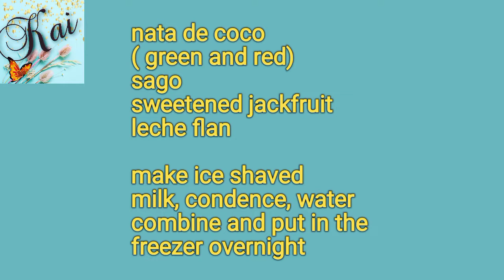Simple Halo-Halo | Filipino Dessert